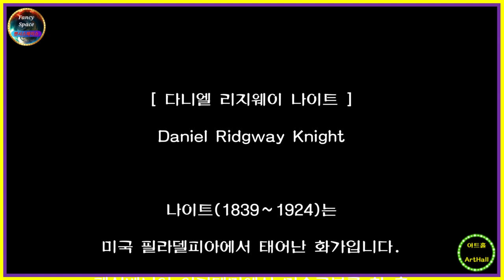⭕ 힐링아트 ↪️ 이광규529 🎯 나이트 🔊 Daniel Ridgway Knight 🔔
[ 다니엘 리지웨이 나이트 ]
Daniel Ridgway Knight

나이트(1839~1924)는
미국 필라델피아에서 태어난 화가입니다.
펜실베니아 아카데미에서 미술공부를 한 후
프랑스로 건너가
에콜 데 보자르에서
미술공부를 지속합니다.
모네와 르누아르의 스승이었던
글레르의 화실에서
견습생으로 공부를 하며
프랑스 인상파 화가들과 교류했고요.
1800년대 중반부터 1900년대 초반까지
프랑스의 목가적인 야외풍경 속에서 생활하는
전원 속 여인들의 삶을
생생하고도 사실적으로 묘사해
그의 작품을 보다보면
비록 한국이 아닌 유럽의 풍경임에도 불구하고
왠지 모를 편안함과 즐거움 그리고
옛 추억을 회상하게 되는
묘한 감정몰입감에 빠져든답니다.
그런지 아닌지 한 번 감상해보실까요!

⭕ Since 05.01.05

🔸️ Real Estate Channel : Sales and lease information regarding all real estate

🔊 힐링채널 : 투어 + 아트 + 뮤직
🔸️ Healing Channel : Tour + Art + Music

🔊 라이프채널 : 에세이 + 인터뷰 + 코멘트